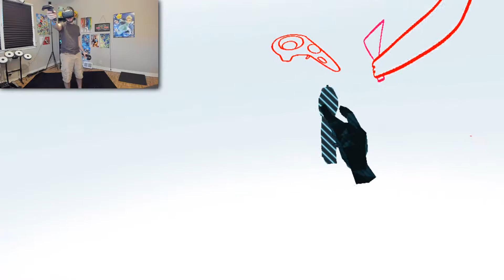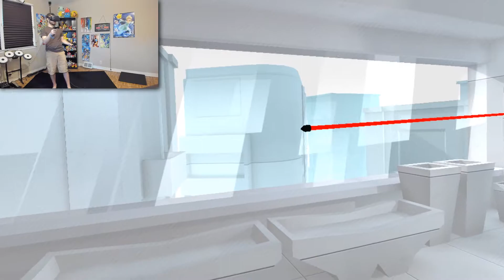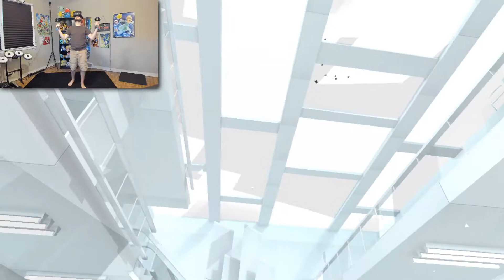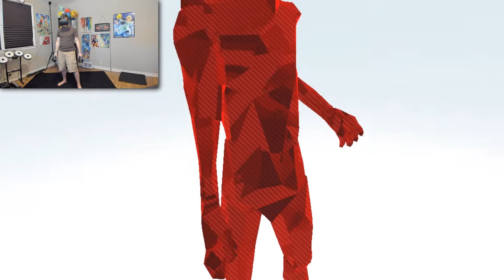CONTROL TIME! - SuperHot VR (HTC Vive Virtual Reality)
It's time to control time in SuperHot VR! Tom has been dying to play this game since we got the Vive (I feel like we say this with every game, but there are just SO MANY awesome games out there!) In SuperHot, time moves when YOU move.